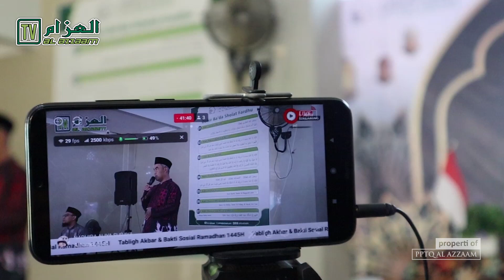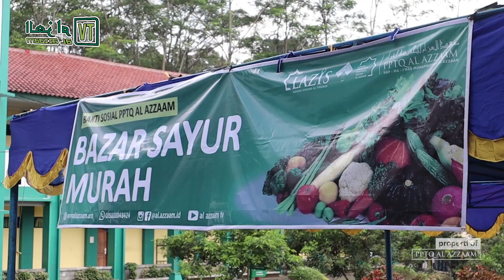Bakti Sosial Ramadhan 1445H Bersama Warga Kelurahan Cepoko, Kecamatan Gunungpati, Kota Semarang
🔴 Kegiatan tabligh akbar dilanjutkan dengan bakti sosial pembagian sembako, & bazar sayur murah bersama warga sekitar Pondok Pesantren Tahfidzul Qur'an Al Azzaam Kecamatan Gunungpati, Kota Semarang yang dilaksanakan pada Ahad, 31 Maret 2024M/20 Ramadhan 1445H

PPTQ Al Azzaam - Gunungpati, Kota Semarang
Hidup Mulia Bersama Al Quran dan As Sunnah

Mari berinfaq untuk pengembangan dakwah dan program PPTQ Al Azzaam